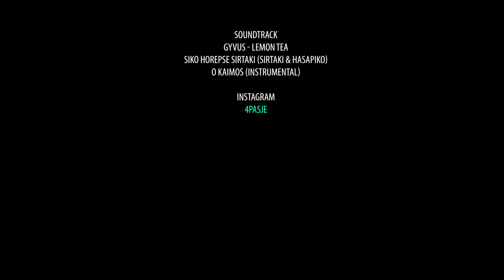🇬🇷 THESSALONIKI, ARISTOTELOUS SQUARE, WHITE TOWER, ANO POLI, HEPTAPYRGION, GREECE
Saloniki leżący w regionie Macedonia są drugim co do wielkości miastem w Grecji. Najbardziej znane miejsca to tętniący życiem Plac Arystotelesa, natomiast symbolem miasta jest Biała Wieża, w której mieści się muzeum związane z historią Salonik. Polecam wybrać się do Ano Poli, czyli części miasta znajdującej się na wzgórzach, gdzie zaznamy zapierających widoków na Morze Egejskie.

Pamiętaj o subskrypcji kanału, łapce w górę i komentarzu pod filmem :)

Dzięki! :)